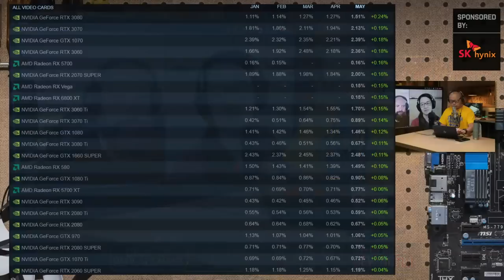Desktop Replacement Laptops, HEDT = Dead?, 40-series Updates, 6-core Wins | The Full Nerd ep. 218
Join The Full Nerd gang as they talk about the latest PC hardware topics. In this episode the gang covers the push for new powerful (and power hungry) desktop replacement laptops, talking about the rise and (maybe) fall of high-end desktop (HEDT) CPUs, the whereabouts of Nvidia's 40-series GPUs, and the Steam Hardware Survey's news of 6-core winning the race. And of course we answer your questions live!

Check out the audio version of the podcast on iTunes, Spotify, Pocket Casts and more so you can listen on the go and be sure to subscribe so you don't miss the latest live episode!

Follow the crew on Twitter: @GordonUng @BradChacos @MorphingBall @KeithPlaysPC @AdamPMurray

00:00 - Pre-show
08:03 - Intro
10:40 - Desktop Replacement
33:27 - Is HEDT Dead?
47:43 - 40-series Updates
01:02:44 - 6-core Wins
01:13:24 - Q&A